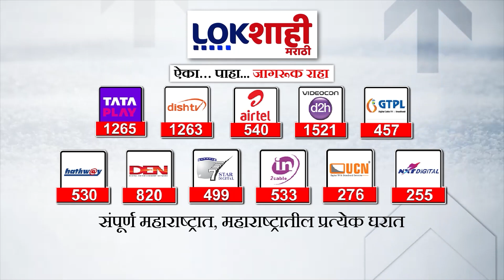Dharashiv निवडणूक विभाग अ‍ॅक्शन मोडवर, जिल्ह्याच्या सीमांवर वाहनांची कसून तपासणी